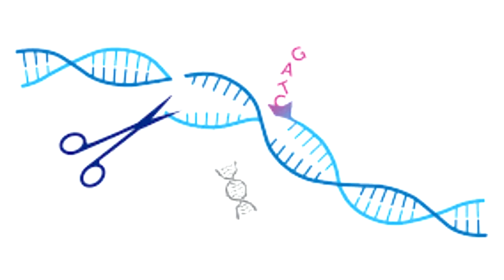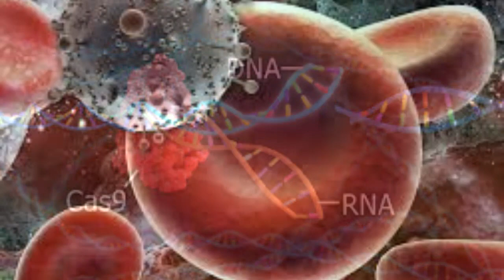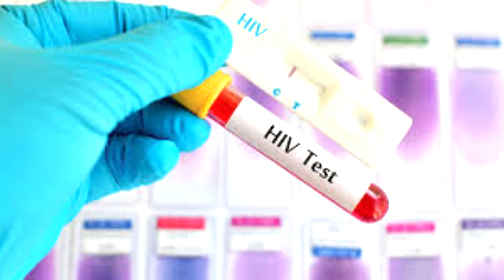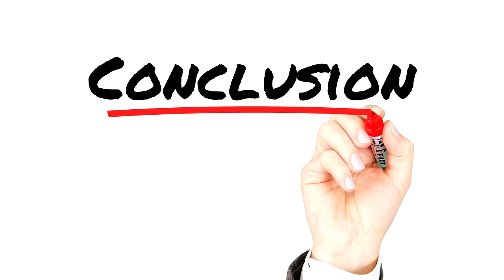HIV/AIDS POSSIBLE CURE on the horizon.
For decades, HIV/AIDS has been a global health challenge, affecting millions of people worldwide. Conventional treatments, such as antiretroviral therapy, have significantly improved the prognosis for individuals living with HIV. However, the search for a definitive cure has been ongoing. In recent years, scientists have been exploring the potential of CRISPR-Cas9, a revolutionary gene-editing tool, for various medical applications, including the treatment of genetic disorders and infectious diseases.
Study Overview
One particularly groundbreaking development in this field comes from the biotechnology company Excision BioTherapeutics. The company has been at the forefront of research into using CRISPR-Cas gene editing to combat HIV. In a landmark study, Excision BioTherapeutics administered a gene-editing drug known as   to three individuals living with HIV-1. The primary objective of the study was to assess the safety and efficacy of this innovative approach, with the ultimate goal of potentially eradicating the virus from the participants' bodies.
Study Results
The preliminary results of the study have yielded promising findings. Notably, the participants who received EBT-101 did not experience any serious adverse effects. The therapy demonstrated a positive safety profile, with no evidence of vector shedding in sexual organ tissue, indicating a favorable safety profile. Additionally, the therapy was detectable in the participants' blood four weeks after receiving a single intravenous infusion, supporting its safety and biodistribution. These initial results have laid the foundation for further exploration and development of this cutting-edge treatment approach.
Future Plans
Looking ahead, Excision BioTherapeutics has ambitious plans to build upon the initial success of the study. The company intends to escalate the dosage of EBT-101 in the next phase of the research, with more data expected to be presented in 2024. The participants will be closely monitored for 48 weeks after receiving the gene-editing therapy. Furthermore, there are plans for an analytical treatment interruption, during which participants who are eligible will undergo an assessment for sustained viral suppression after discontinuing antiretroviral medications. This phase of the study is crucial in evaluating the long-term effectiveness and potential impact of the gene-editing treatment.
Expert Opinions
While the preliminary results of the study are indeed promising, experts caution that this may be just the initial step in a more extensive journey toward finding a definitive cure for HIV. They emphasize the need for further data and analysis to fully comprehend the treatment's effects and potential long-term implications. The scientific community recognizes the significance of these developments while also acknowledging the complexities involved in translating these early successes into widely applicable
Additional Research
In parallel with the study conducted by Excision BioTherapeutics, other research groups have been exploring the potential of CRISPR-Cas gene editing in the context of HIV eradication. Recent research from the Netherlands demonstrated that CRISPR-Cas gene editing technology can effectively eliminate all traces of the HIV virus from infected cells in laboratory settings. This research showcased an efficient combinatorial CRISPR-attack on the HIV virus, specifically targeting "hidden" HIV reservoir cells. This development has raised hopes for a potential cure for HIV, further underlining the immense potential of CRISPR-Cas gene editing technology in combating infectious diseases.
Conclusion
While these studies provide hope for the eradication of HIV, it's essential to acknowledge the limitations and challenges associated with CRISPR-Cas9 technology before making definitive claims about eradicating HIV from infected cells. Further research and development are necessary to address these challenges and refine the potential applications of this innovative technology in the context of HIV treatment.
Final Thoughts
In conclusion, the use of CRISPR-Cas gene editing technology for HIV eradication represents a significant advancement in the field of HIV research. The ongoing studies, including those conducted by Excision BioTherapeutics and other research groups, hold great promise for the development of innovative treatments for HIV-1/AIDS. As we continue to navigate the complexities of this groundbreaking research, it's crucial to maintain a balanced and informed perspective, recognizing both the potential and the challenges associated with these pioneering approaches.